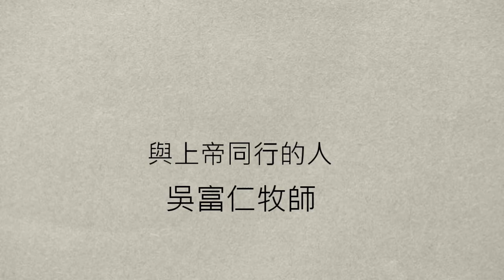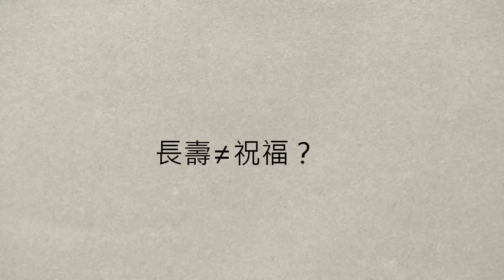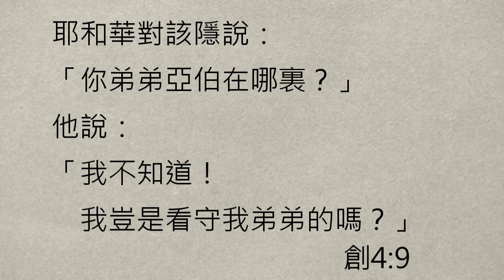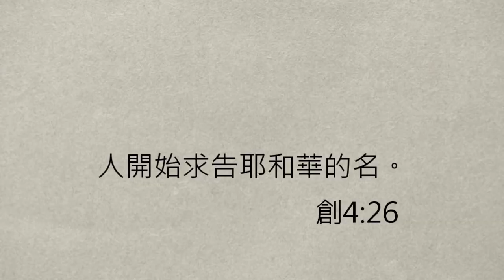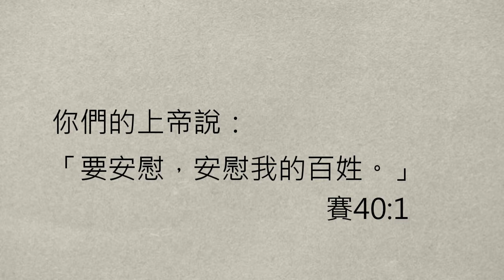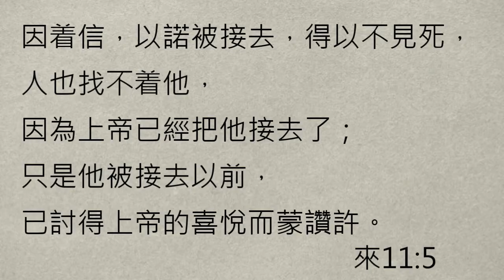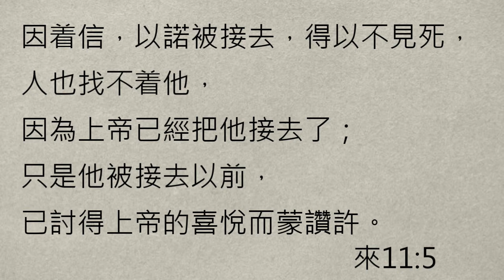【中壢教會】吳富仁牧師 - 與上帝同行的人